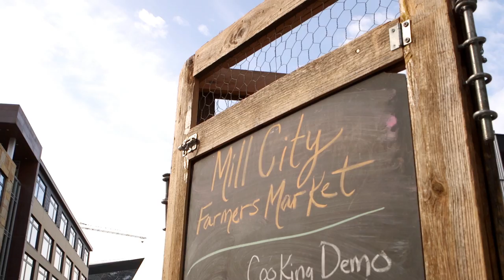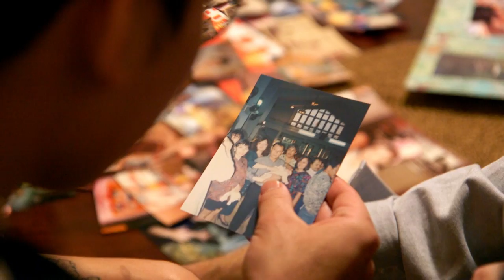Ethical Eating by Aubry Walch & The Herbivorous Butcher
Looking to make a difference with the small skills she had, Aubry Walch set out to create meat-free alternatives for many of the foods she grew up with in Guam. She and her brother now run The Herbivorous Butcher, a vegan “butcher” shop in Minnesota, that sells and promotes a plant-based lifestyle without sacrificing the joy of a family meal.